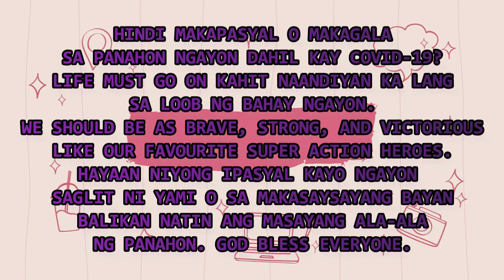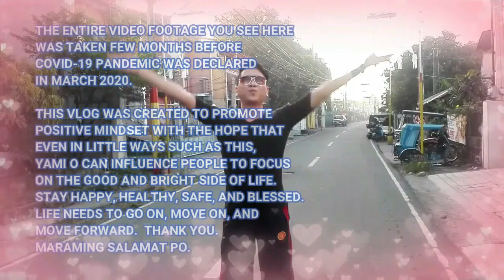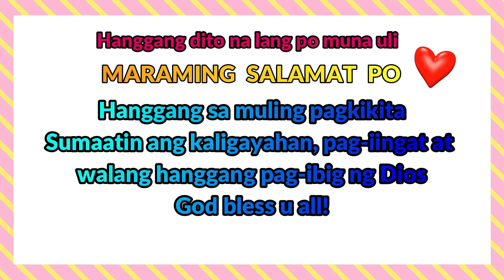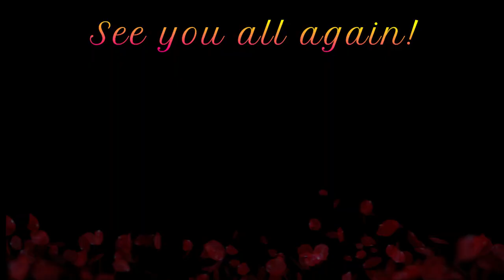YAMI O NAKIPAG-DANCE SHOWDOWN KAY YORME AT NAGLAKAD PA MULA CAVITE HANGGANG NORTE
DI NGA?! YES! BAGO PA MAN SUMABOG ANG BALITA PATUNGKOL SA COVID-19 NA 'YAN, NAKA-SHOWDOWN NI YAMI O SI YORME, DANG SAYA! AT NGAYON NGANG NAKA-QUARANTINE ANG IBA-IBANG LUGAR SA BANSA NATIN AT NASA BAHAY LANG ANG MARAMING TAO BILANG PAG-IINGAT NA RIN, HALINA'T SAMAHAN NIYO SI YAMI O PABALIK SA MASAYANG ALA-ALA NG MGA KAGANAPAN SA BAYAN NG IMUS SA LALAWIGAN NG CAVITE, AT MAY BONUS PANG SIDE TRIP PA-NORTE. LET'S GO SAGO!

SPREADING GOOD VIBES AND POSITIVE MINDSET FOR YOU AND I ALL AROUND THE WORLD. LIFE IS A CHOICE AND I CHOOSE TO BE HAPPY.  GOD IS SO GOOD ALL THE TIME. THIS IS MY WAY OF SAYING THANK YOU AND EXPRESSING MY BEST WISHES TO ALL MY VIEWERS, LISTENERS, FOLLOWERS, AND SUBSCRIBERS – MY YAMIOWNERS, YAMI-BES! I LOVE YOU ALL, YAMINATION.

OurMusicBox
Song Title: 'Enthusiasm'

PLEASE WATCH IN HD FOR BETTER VIEWING AND QUALITY.